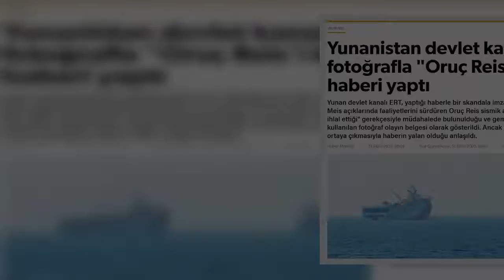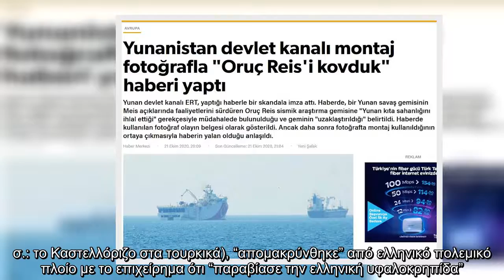Yeni Safak: «Προϊόν μοντάζ η φωτογραφία της ΕΡΤ με το Oruc Reis»